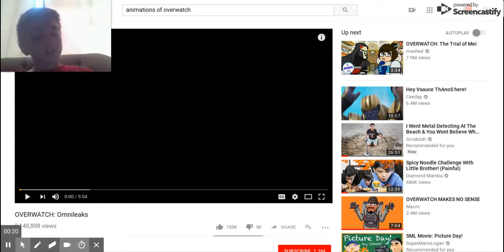OVERWATCH Omnileaks reaction!!!!